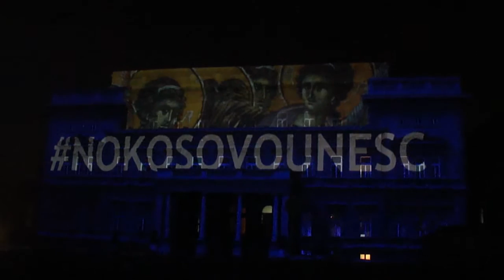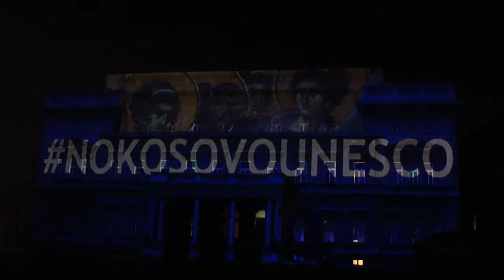Srpska srednjovekovna umetnost na Kosovu i Metohiji, 4D projekcija Skupstina grada Beograd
Premijera 4D projekcije "Srpska srednjovekovna umetnost na Kosovu i Metohiji" na zgradi Skupštine grada Begrada, 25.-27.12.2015. / Premiere of 4D projection of the Serbian Medieval Art at Kosovo and Metohija at the Belgrade City Hall building, December 25-27, 2015